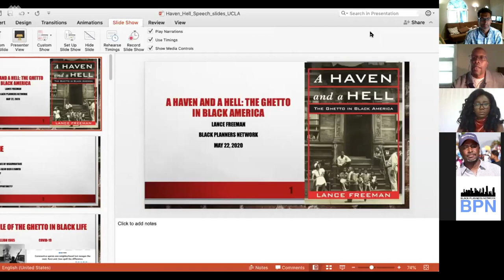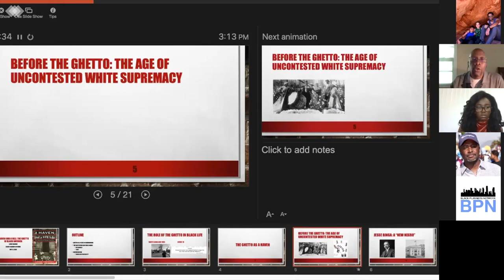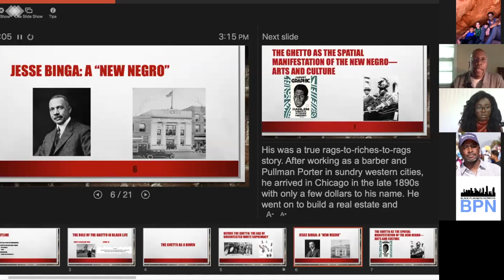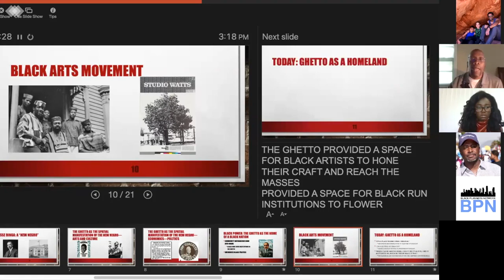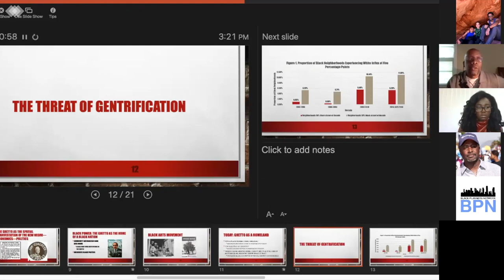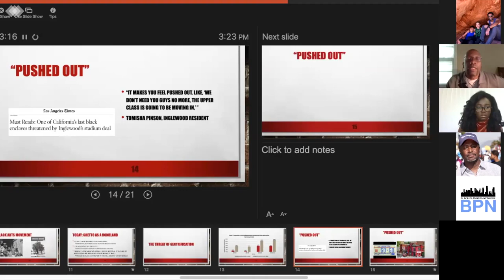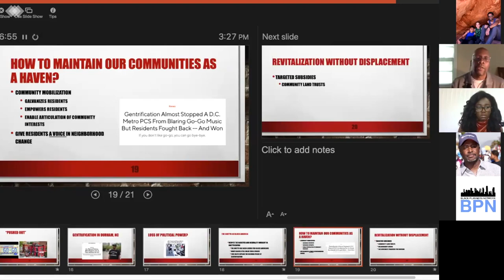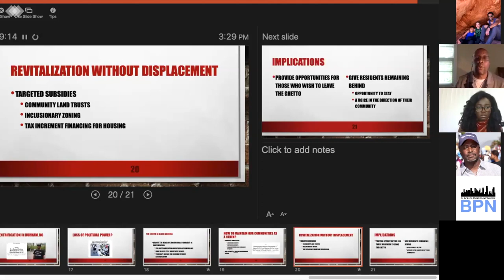UCLA Black Planners Network presents Black Placekeeping: People+Community+Development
The Black community in Los Angeles is a vibrant, diverse, and determined community a part of the larger national Black community that today has unprecedented cultural power, political power, and purchasing power.

This is not happenstance or just something that came with time, but a result of community leaders intentionally working to create Black space for people and community to thrive in spite of ongoing gentrification, overpolicing, and poverty. Despite this progress, the current public health crisis emphasizes that deeply rooted racial and class inequalities persist and uphold barriers for the Black community.

The BPN webinar’s, Black Placekeeping: People + Community + Development, brought this specific conversation to UCLA and explored: 1) issues impacting Black Community Development in LA and beyond, 2) how the communities are responding to the current crisis, and 3) the future impact of the crisis on the Black communities.